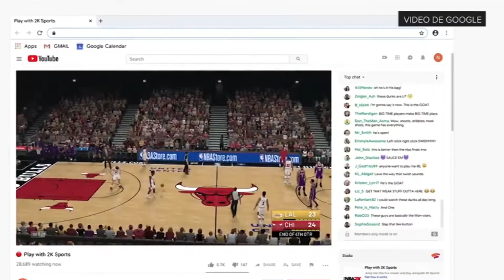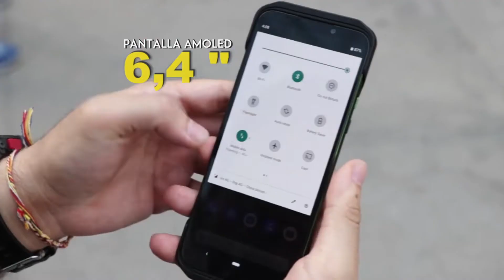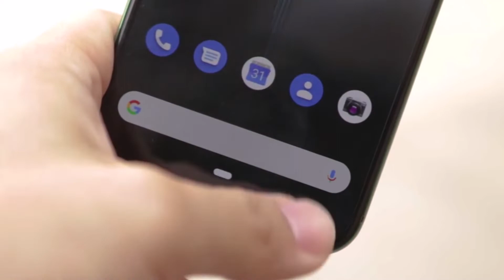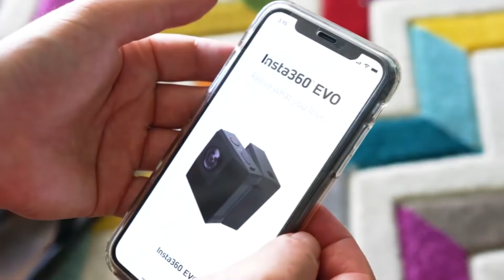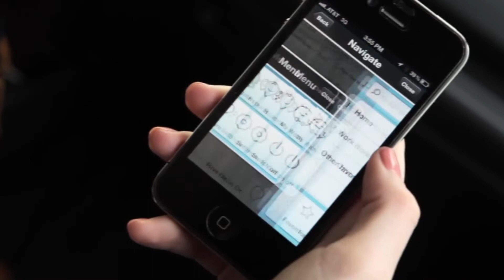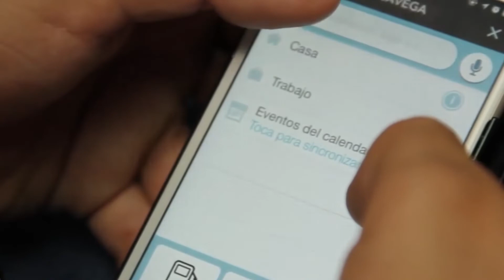Alta Densidad Nº 918 - Bloque 1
Hoy en nuestro menú tecnológico…

Stadia es la visionaria plataforma de videojuegos de Google basada en la nube

Conoce las especificaciones y precio del nuevo móvil gaming Black Shark 2

Cámara convertible captura en panorámicas inmersivas de 360 grados y también en 3D

Waze ya es compatible con atajos de Siri